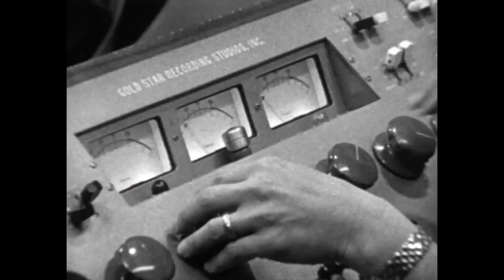Puffy Coats, Pelicans & Horny Photographers (Feat. Lee Olson)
Episode 113: This week Lee Olson returns to talk about good and bad rock concerts, songs that remind us of memories from the past, and photographers who insist on snapping seductive photo shoots with artists.

0:00 - Cold Open / Intro (Lee Michaels)
1:18 - Andy Rooney / First Albums Purchased
4:42 - The Monkees & The Wrecking Crew
7:16 - Revisiting Music / Attending Live Shows
11:31 - Aggressive Bands / Corey Feldman
14:35 - Everclear & The Refreshments
18:20 - Ryan, Vic and P!nk
23:29 - Robert Bradley's Blackwater Surprise
25:30 - The Puffy Coat & Flash Card Night
34:20 - Boone's Farm & Eating Like a Pelican
38:41 - If Lee Could Turn Back Time
45:21 - Punching People in the Chest
46:22 - Questionable Photo Shoots
51:39 - Goodness Concerts
57:39 - Recap / Subscribe
58:33 - Outro / Close

🎵 MUSIC USED
► Theme Song: Corbyn Kites - "Overdrive"